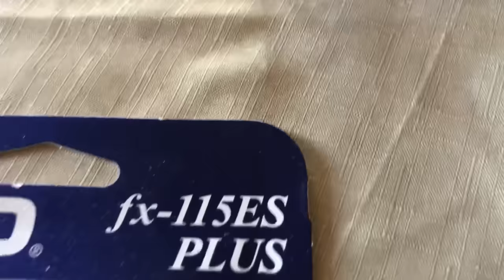IF YOUR CONSCIENCE COULD TALK IN REAL LIFE